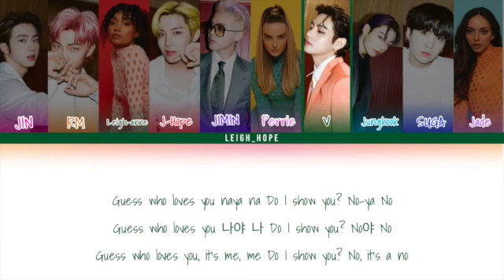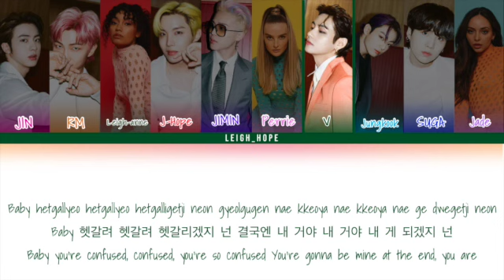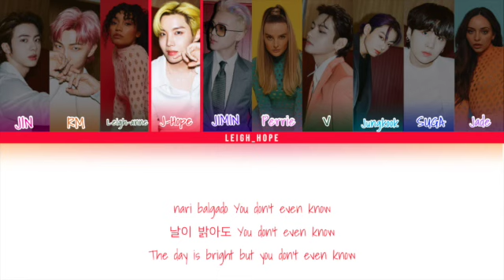How Would BTS & Little Mix Sing "MAFIA in the Morning" By ITZY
Song Used;
MAFIA in the Morning - ITZY